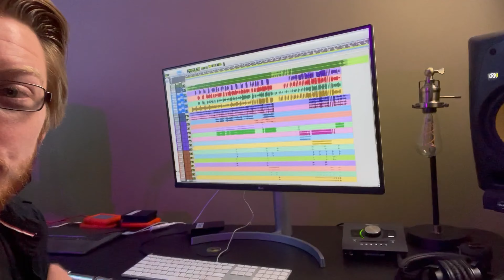[FLUTE QUARTET] A Great Big World - Say Something Flute Cover - Kyle Pickard (with FREE SHEET MUSIC)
Here is my flute quartet arrangement/cover of A Great Big World - Say Something ! This is the same recording as my previous cover, but I removed all the other instruments for you to hear JUST the four flutes. The sheet music for Say Something is still available for free at the link further down.

I have been working on this arrangement for Say Something far longer than I'd like to admit, but I tried hard to do something different with this one. I included some aspects of the original arrangement by A Great Big World, and then mixed that with the arrangement from Pentatonix's version of Say Something with the cool interlude near the middle/end. It took a while to arrange it all for flute and transpose the keys to be appropriate and work with such a higher range instrument, but it's done, ladies and gentleman.

If you're looking for specific sections in the song, here they are:
0:00 - Intro
0:14 - Verse 1
0:44 - Chorus 1 (Say Something I'm giving up on you..)
0:53 - Verse 2 (And I. )
1:31 - Chrous 2
2:10 - Verse 3
2:28 - Chorus 3
2:47 - Breakdown (the cool Pentatonix part!)
3:26 - Buildup (Cellos Enter, whoo!)
3:45 - Full Chorus
3:55 - Chorus Repeat
4:43 - ANNOUNCEMENTS - New Stuff for You!

Kyle Pickard is a professional audio engineer who has worked on hundreds of songs and albums over the past three years since graduating with a Bachelor of Arts in Music & Sound Recording. He is a multi-instrumentalist and composer writing songs for commercials, film scores, and company videos. Along with this, he has become a creative beast with both video & audio to tell creative stories for multi-million dollar companies to increase sales & brand equity.

His mission is to bring light to the world through meaningful art, including vlogs, songs, and creative videos intended to help change people's perspectives to live a more fulfilling life.